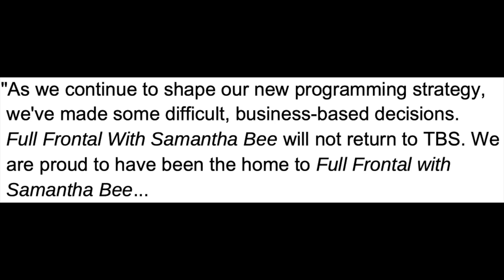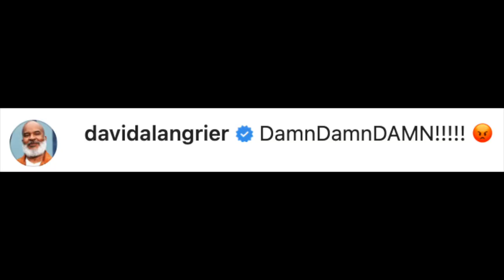Samantha Bee Reacts To 'Full Frontal' Cancellation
Graeme O'Neil takes a look at what Samantha Bee and her team has to say about "Full Frontal With Samantha Bee" not returning this fall on TBS.